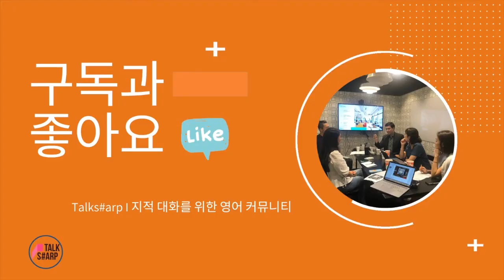[원포인트 교정 #13] The right cut "몸에 맞는" 것을 표현하기 위해 꼭 알아야 할 표현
토스샵  클래스에선 원어민 마스터가 개인별 교정을 제공합니다.
많은 교정 내용 중 함께 알면 좋은 내용을 짧게 잘라서 자막과 함께
공유합니다.